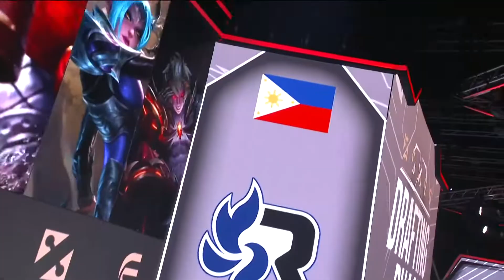[GAME 3] RSG PH VS RRQ HOSHI | MSC 2022 PLAYOFFS DAY 5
DAY 7 of MSC 2022: PLAYOFFS DAY 5

The final clash of MSC 2022 will kick off soon! Before that, RRQ and RSG-PH will have to compete for a place in the finals while OMG and FCON will also make their best to head to the next round today, June 18th. Who will be the last two teams standing?

Make sure to follow our channel, root for your team, and see who's going to reign supreme!